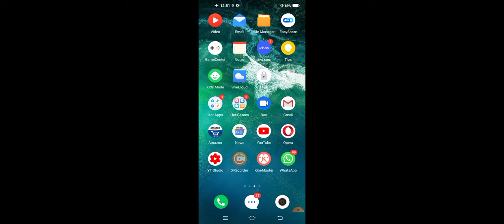Sanskriti-2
BA I (Sociology-I)